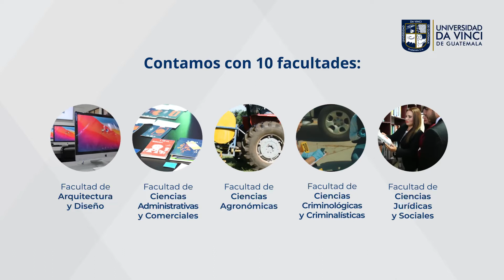Universidad Da Vinci de Guatemala